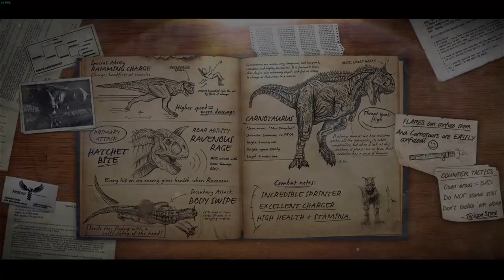Primal Carnage Extinction - Cerato is Fun!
Cerato is amazing looking and quite fun to play, nice!